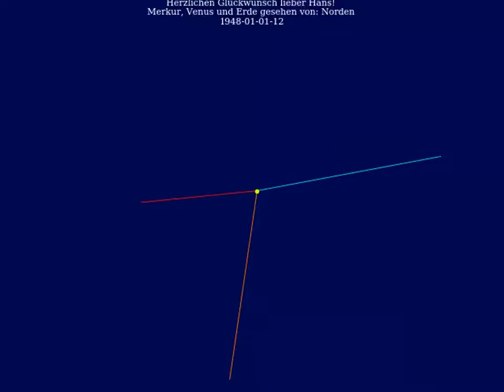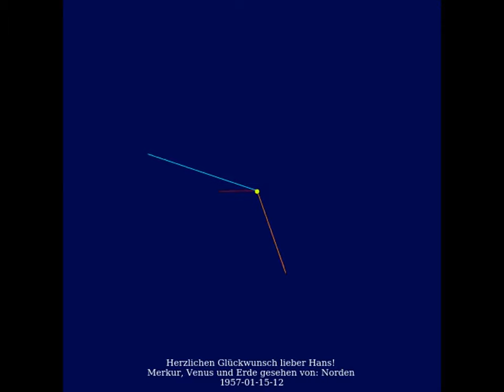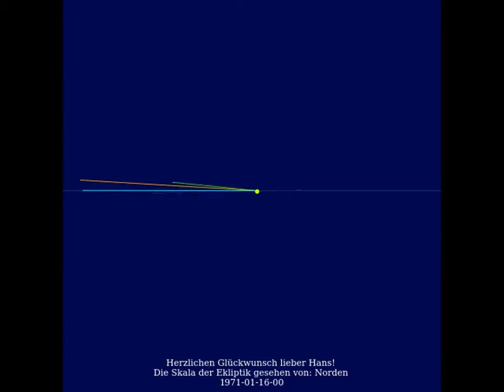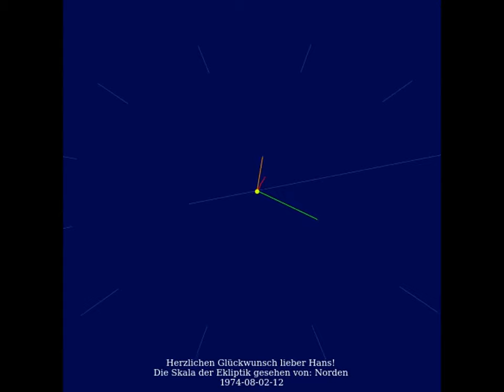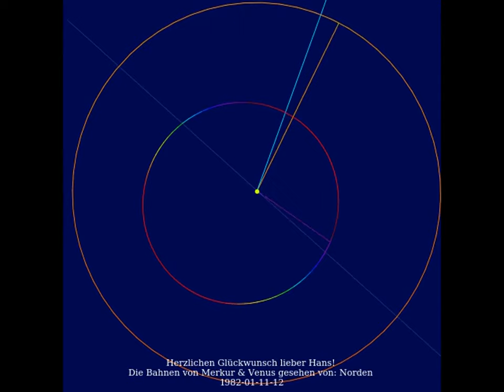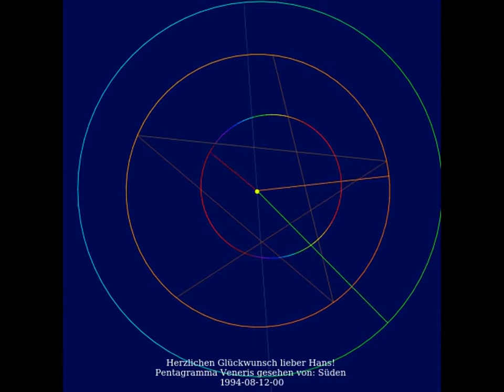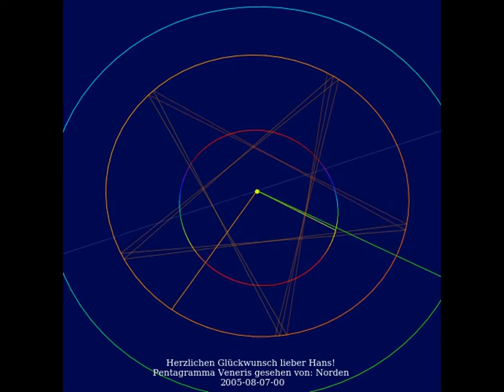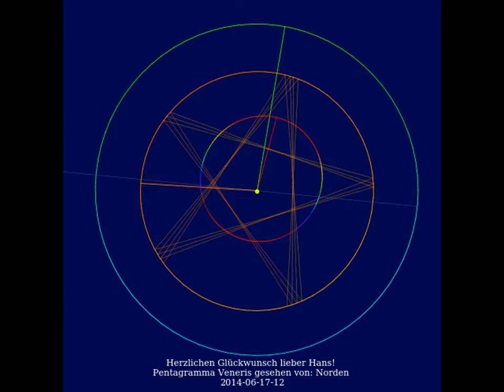Die welterste audiovisuelle Verwirklichung der Sphärenmusik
Dies ist die Sphärenmusik- Version für Cousto mit Sounds.
Mathematik & Programmierung: Norbert Böhm
Audiodesign und Sounds: Steffen Günther
pcr.vision